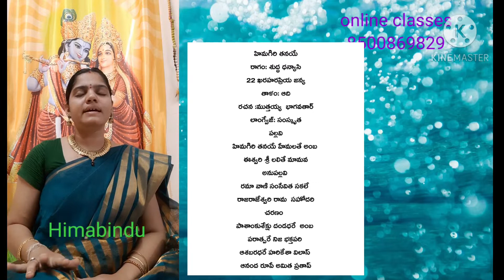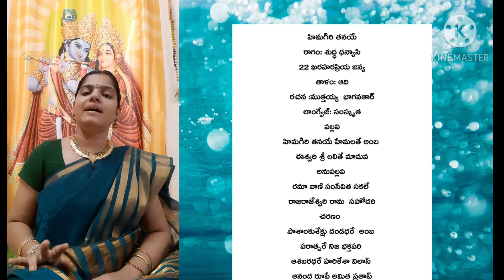DASARA SPECIAL HIMAGIRI THANAYE HEMALATHE song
himagiri thanayE
raagam: sudda dhanyaasi
22 kharaharapriya janya
Aa: S G2 M1 P N2 P S
Av: S N2 P M1 G2 S

taaLam: aadi
Composer: H.N. Muthiah Bhaagavatar
Language: Sanskrit

pallavi

himagiri tanayE hEmalatE ambA
Ishvari shrI lalitE mAmava

anupallavi

ramA vANi samsEvita sakalE
 rAjarAjEshvari rAma sahOdari

caraNam

pAshAnkushESu daNDakarE ambA
 parAtparE nija bhaktaparE
AcAmbara harikEsha vilAsE
Ananda rUpE amita pratApE